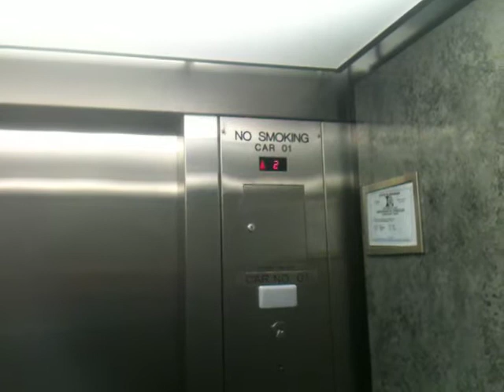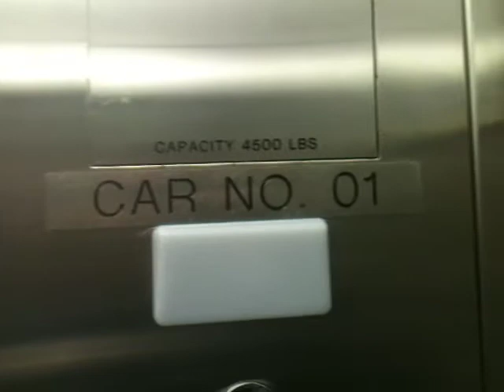2012 Retake of a 2009 Schindler hydraulic.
This is the west elevator.  Nothing too special here.